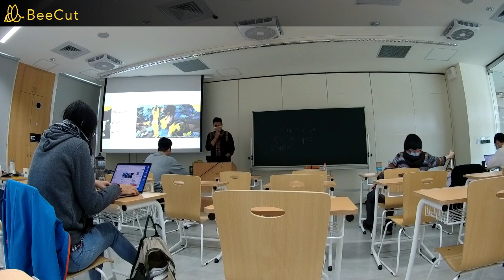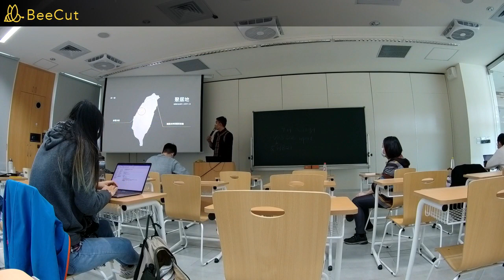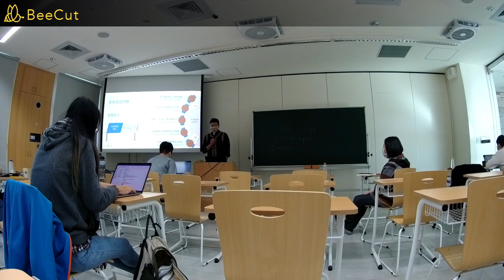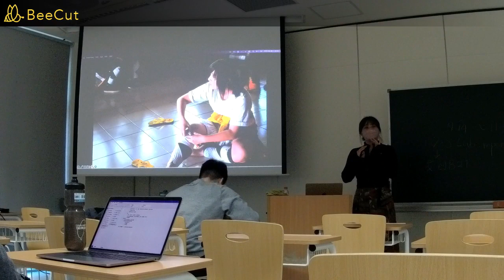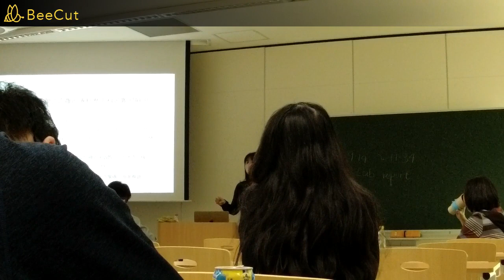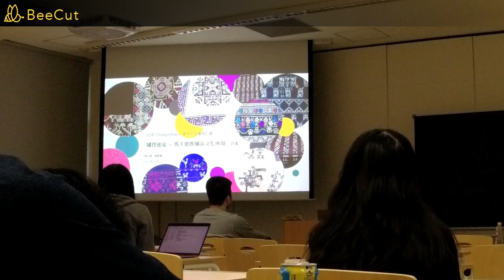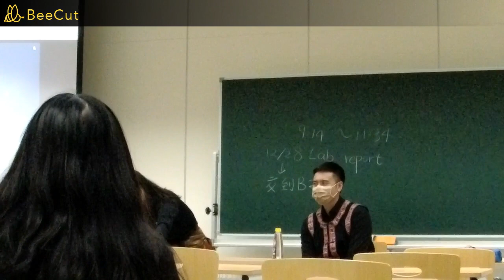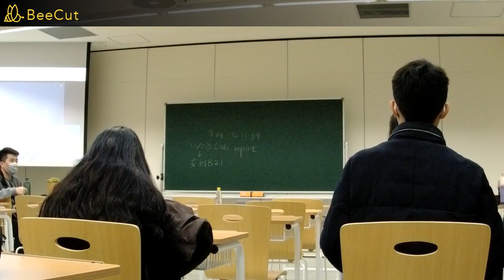20221219「再論沒有名字的人」平埔議題青年講座